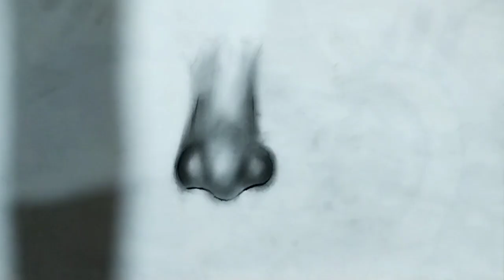how to draw nose portrait have a drawing 😱😱 and smooth blending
how to nose drawing
how to portrait drawing
nose drawing
drawing kaise banaen
nose outline kaise banaen
outline banane ka Sahi tarika
nose banane ka Sahi tarika
smooth blending kaise karen
nose kaise banaen
nose portrait hyper realistic drawing kaise banaen